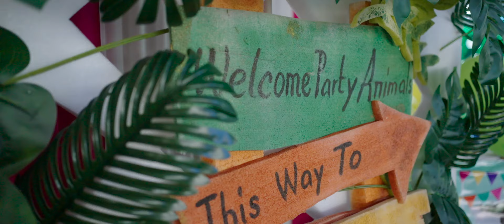🥳SRIHAS NANDAN(4-1-2017)7thbirthday AKHIRA NANDAN(4-1-2023)firstbirthday highlights jungletheme 🪴